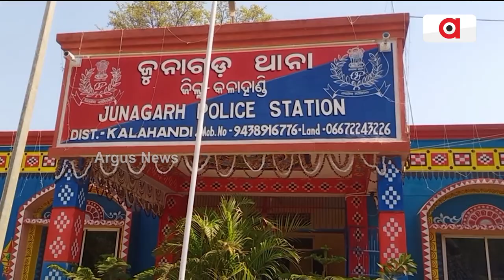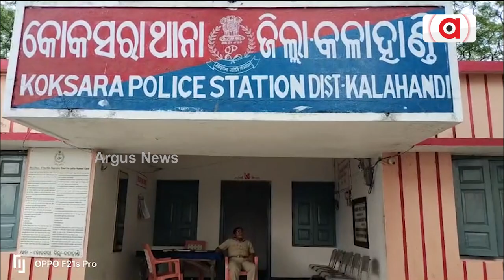ନ୍ୟାୟ ଲାଗିର୍ ଇନୁ ସେନକେ ନରଦି ନରଦି ହଏରାନ୍ || Kalahandi Police Department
ବ୍ଲକ୍ ଗୁଟେ, ତହସିଲ୍ ଗୁଟେ ହେଲେ ଥାନା ଅଲଗା । ନ୍ୟାୟ ଲାଗିର୍ ଇନୁ ସେନକେ ନରଦି ନରଦି ହଏରାନ୍ ଜୁନାଗଡର ଦୁଇଟା ପଞ୍ଚାୟତର୍‌ ଲୁକେ । ପୁରନା ସରକାର୍ ତ ନାଇଁ ଶୁନଲା ଆମର୍ ଦୁଃଖ୍ । ନୂଆ ସରକାର୍ ଶୁନବେ କାଏଁ ଆମର୍ ଦାବି କଲେ ପ୍ରଶ୍ନ ।